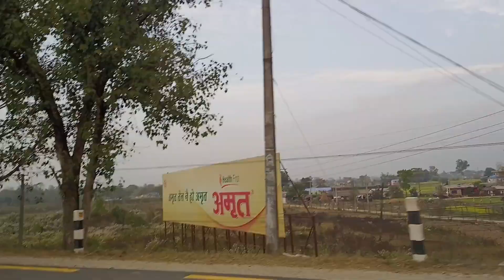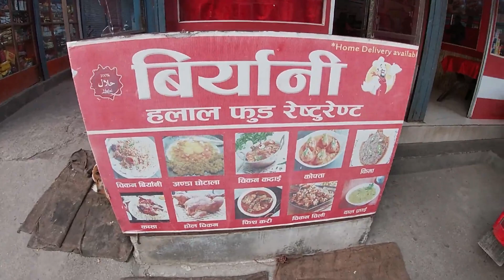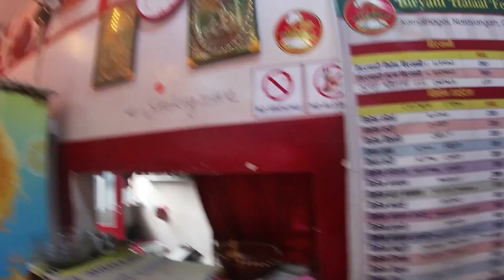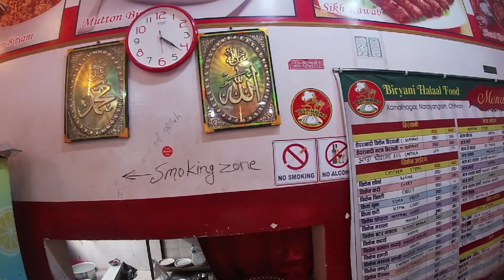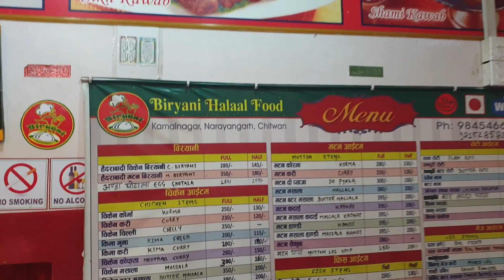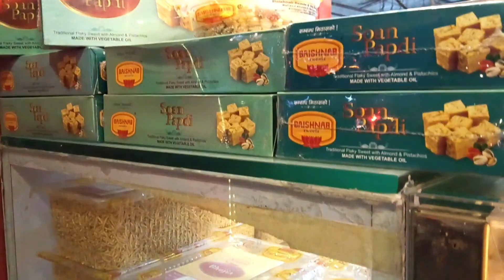Chitwan National Park to Bharatpur City Tour Nepal Series Vlog # 06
BharatPur City Tour & Food